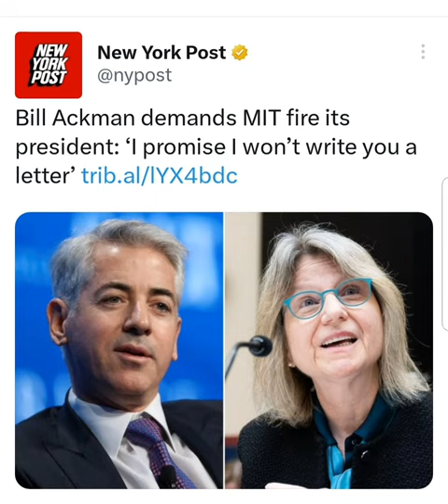Bill Ackman demands MIT fire its president